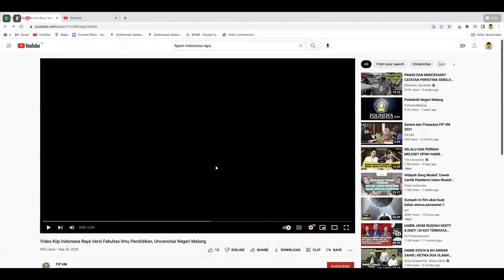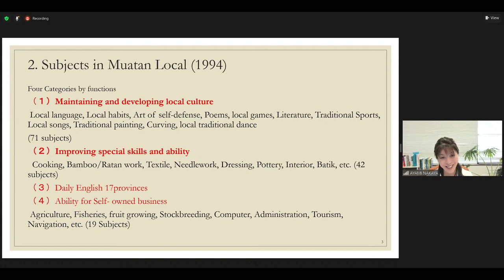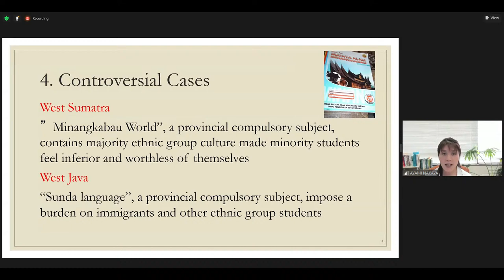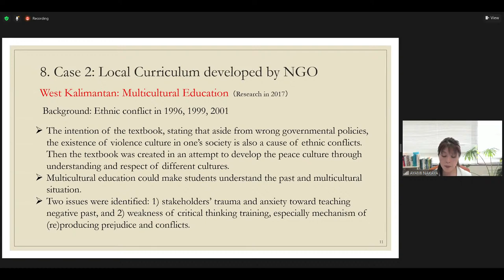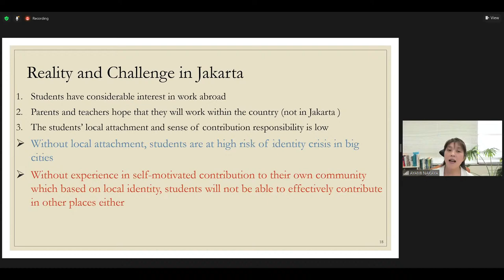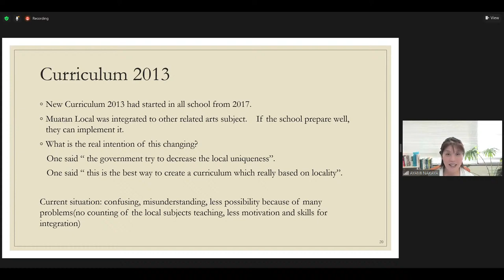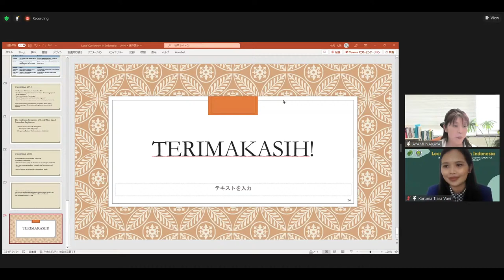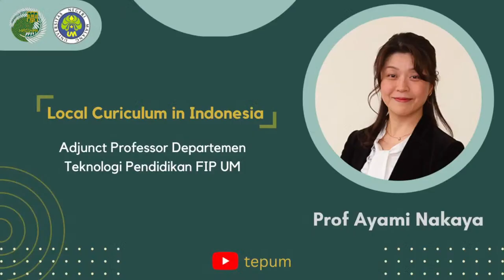Local Curriculum in Indonesia - Prof. Ayami Nakaya (Hiroshima University)